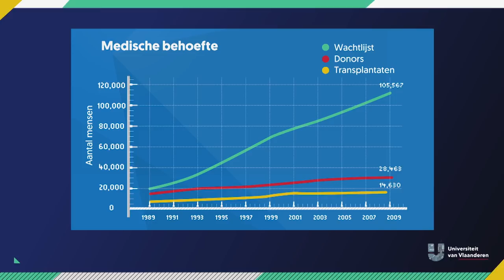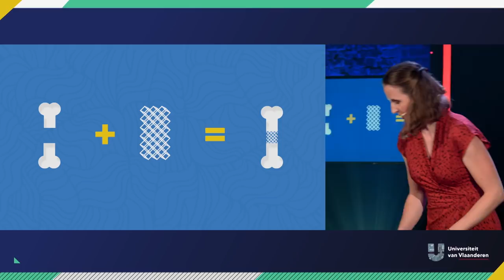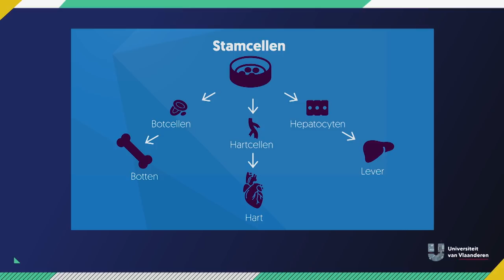Wanneer komt mijn nieuw orgaan uit de printer?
Voor mensen met een chronische ziekte is een orgaantransplantatie soms de laatste mogelijke behandeling. De vraag naar orgaandonors wordt ieder jaar groter, waardoor er soms lange wachtlijsten zijn. Maar, we kunnen misschien ook op een andere manier tegemoet komen aan dat tekort. Professor Liesbet Geris (KU Leuven) maakte er haar missie van. Wat als we organen zouden kunnen printen? En, niet zomaar een 3D geprint hart of lever, maar een echt levend orgaan. Daarom kruipt ze elke dag in haar labo met een printer, een computerprogramma en inkt van levende cellen.